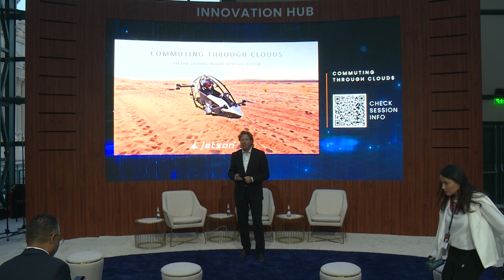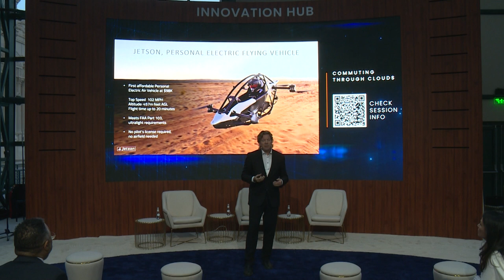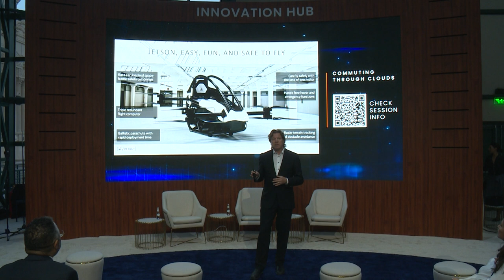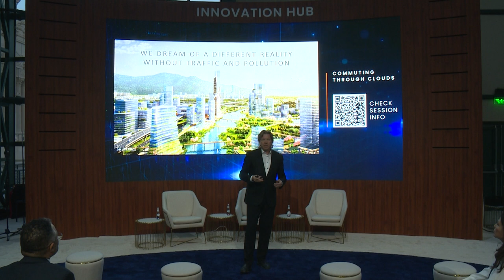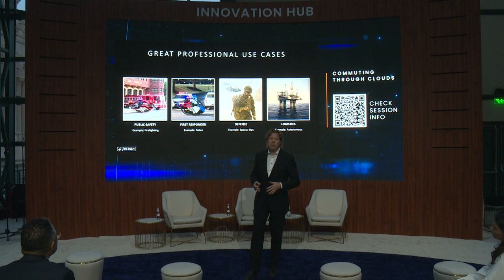Commuting Through Clouds with Rikard Steiber, Investor & Board Advisor, Jetson Inc. - FII7 Day 2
COMMUTING THROUGH CLOUDS

Future Investment Initiative 7th Edition | October 25th, 2023
In 2050, 70 percent of the world population, 7 billion people, will live in urban areas. Many cities will have more than 10 million inhabitants, while the largest metropolises will have 50 million or more. The challenges are gigantic, one of them is mass sustainable transportation. There is a need for new transport solutions like eVTOLs. Learn about Jetson and how eVTOLs will change the way we travel already today and how the world may look tomorrow.

Speaker:
Rikard Steiber, Investor & Board Advisor, Jetson Inc.